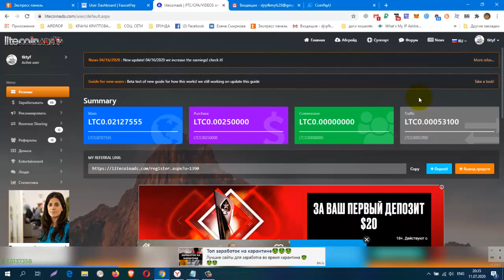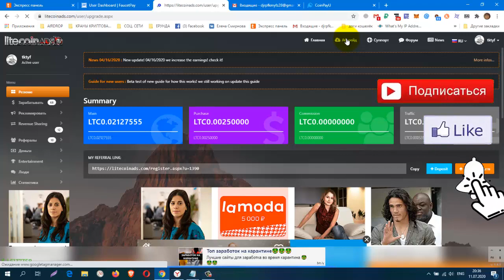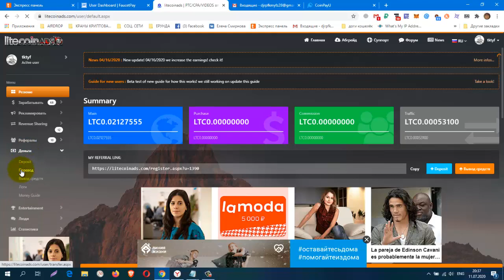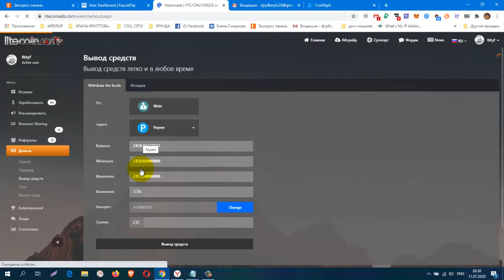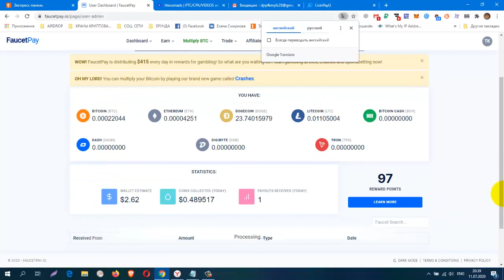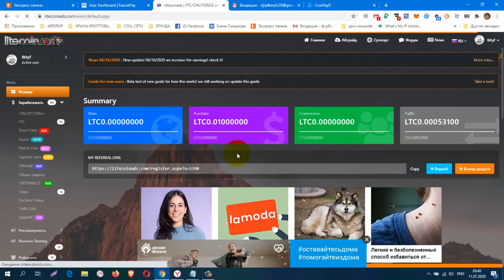Без вложений Букс Litecoinads, И Снова Вывод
Без вложений. Букс Litecoinads, И Снова Вывод + 1 миллион ltc, + Абвгрейд, Платит Инстант!
регистрация
КОШЕЛЁК payeer.
Perfect Money (Перфект Мани).
обменник Magnetic Exchange
регистр.
постепенно будут добавляться новые краны.